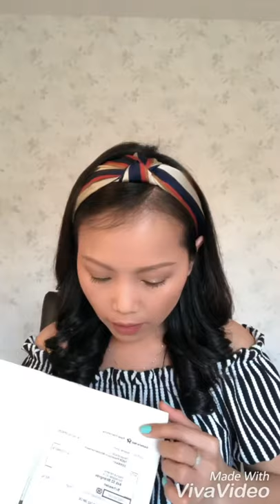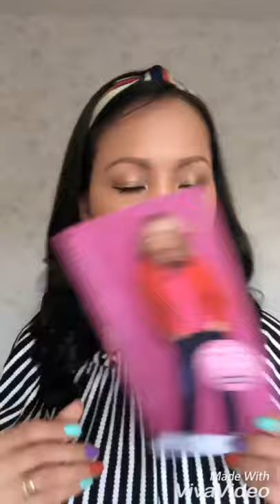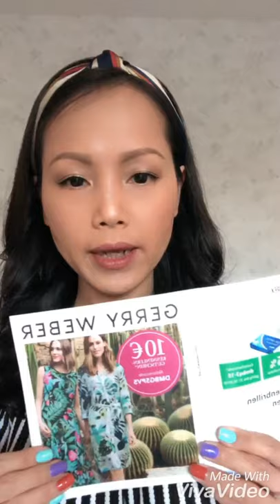Mở quà xinh từ Đức-P2/ Opening my last present package from Germany.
Sharing the last presents package finally arived from Ger., new cosmetic Catrice, they’re just lovely, anyone interested🤗? beauty stuff.
Một tuần trôi qua thật nhanh, cuối tuần lại đến, rãnh lên tâm tình cùng cả nhà & sẵn chia sẻ nốt gói gói quà cuối lạc trôi từ Đức cũng đã đến, mỹ phẩm mới của Đức Catrice thiệt là đẹp lun😍😘.